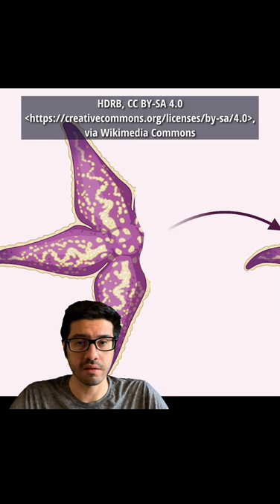Learn about Starfish (Sea Stars) under 1 minute!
Starfish (Sea Stars?)